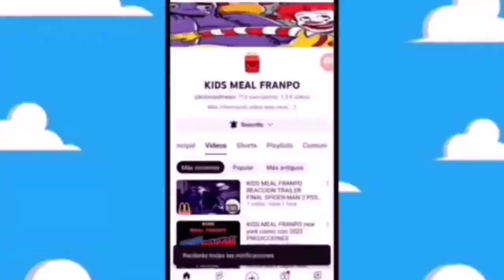va salir figura neca Xolo Maridueña Portgas D. Ace one piece season 2